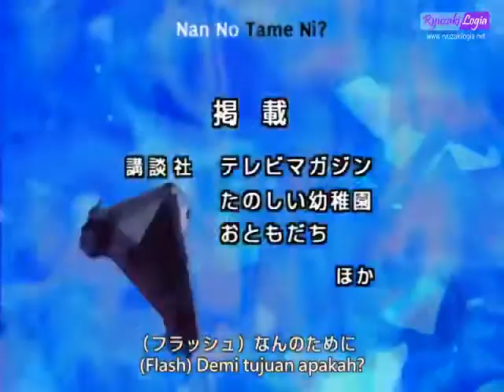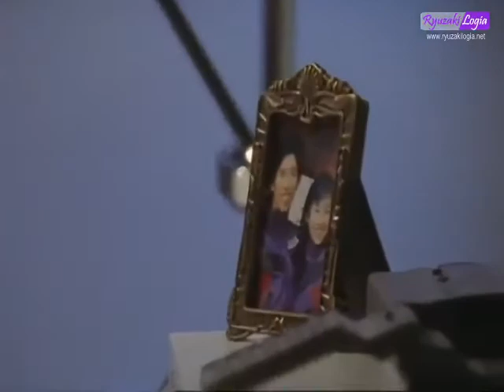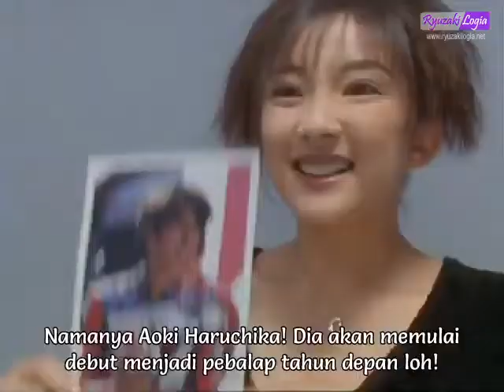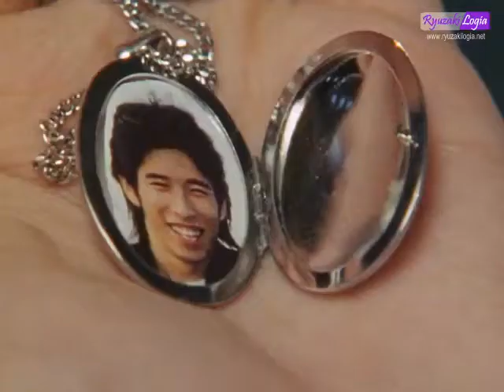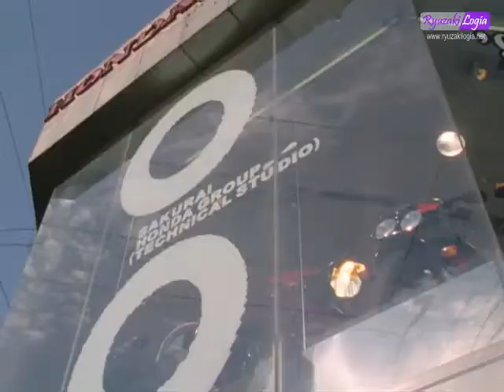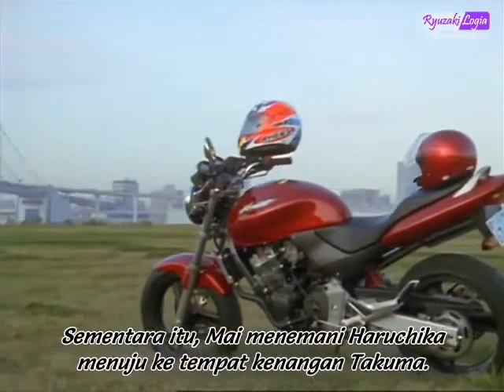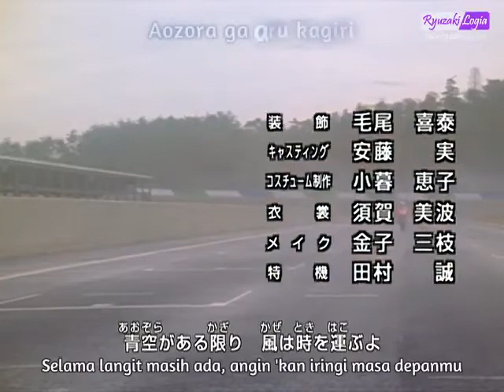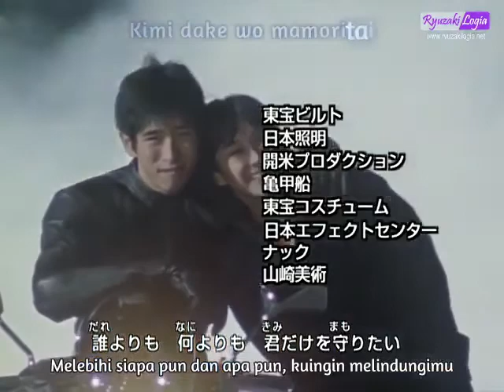Ultraman Dyna Episode 19 Sub Indonesia